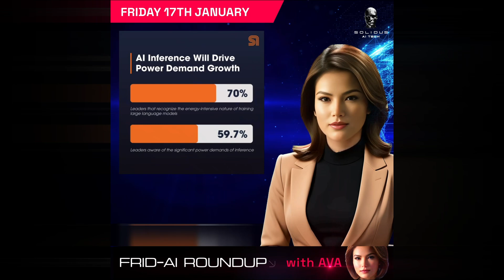Frid-AI Roundup with AVA | January 17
🤖 SambaNova’s AI Power Survey
📸 History Through a Selfie Lens
🎥 Daniel Barak’s 48-Hour AI Film
✨ Adobe & HKUST Stealth-Release TransPixar AI
🎶 VLC Media Player’s AI Subtitles
💡 OpenAI’s ‘Tasks’ for ChatGPT